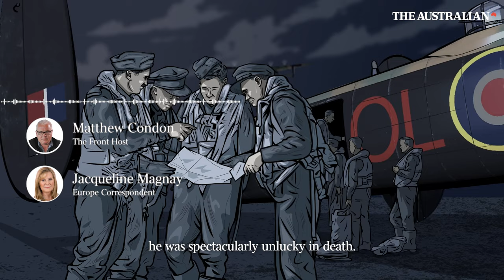WWII: The forgotten story of Australian Bomber Command pilots (Podcast)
Three planes, a fierce firefight, and a daring bid to bring Nazi Germany to its knees. This is the true story of heroism and untold Australian sacrifice.

In this episode of The Front, forgotten Australian airmen of World War II's Bomber Command unit find their place in history.